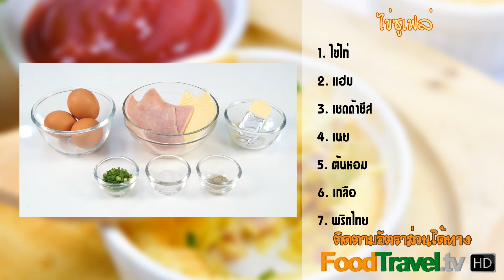ไข่ซูเฟล่ | ไข่เจียวซูเฟล่ Omelete Souffle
ไข่เจียวฟูนุ่มๆ ที่น่ารับประทานต้องยกให้ไข่ซูเฟล่ที่มีเนื้อเบา ฟู รสชาติอร่อย แต่วันนี้อาร์มจะทำให้มันอร่อยมากขึ้นด้วยการใส่เครื่องลงไปนั่นก็คือแฮมและชีส เรียกได้ว่าอร่อยคูณสองกันเลยใครที่ชอบทานไข่เจียวอยู่แล้วต้องลงเมนูนี้ครับ